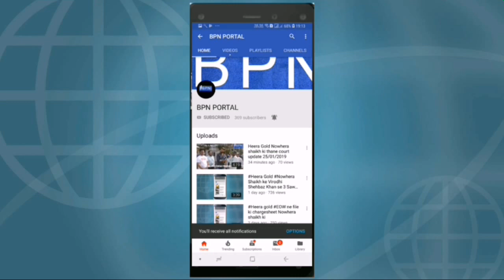☝️Mumbra ke sheel maape road par oil tanker divider se takrake hua palti aur Lagi aag...road bandh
🔥मुंब्रा के शील मापे  रोड पर एक ऑयल टैंकर में भयानक आग लग गई सड़क को दोनों तरफ से बंद कर दिया गया है डायघर और मुंब्रा फायर ब्रिगेड आग बुझाने में लग गए हैं जबकि इस ऑयल टैंकर का ड्राइवर सदीद जख्मी हुआ है उसे अस्पताल भेज दिया गया है।